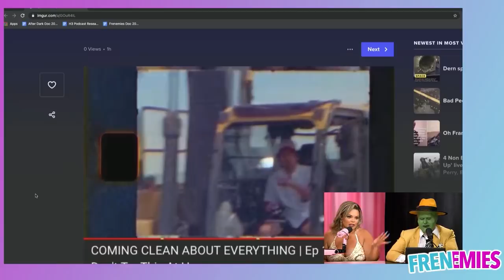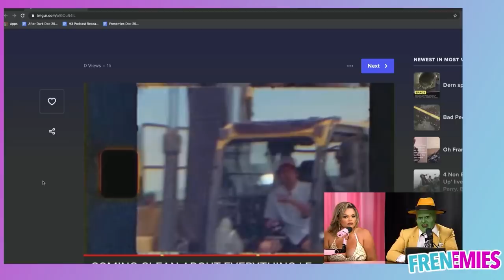Jeff Wittek's Documentary Exposes David Dobrik